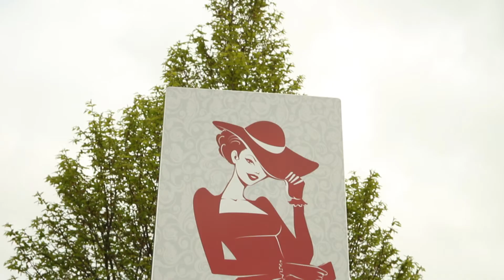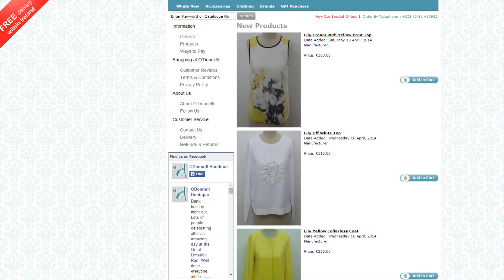O'Donnell Boutique Promo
O'Donnell Boutique Business Promo

Filmed and Edited by Lavelle Productions